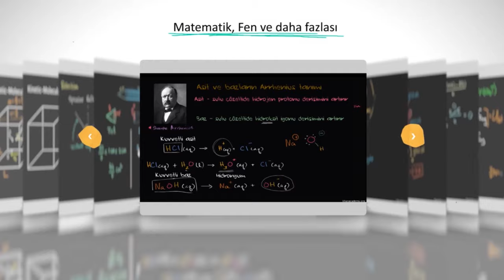Kimya büyülüdür! Khan Academy %100 ücretsiz.